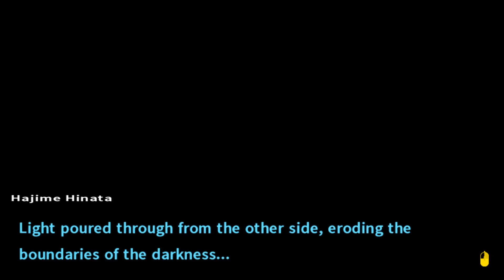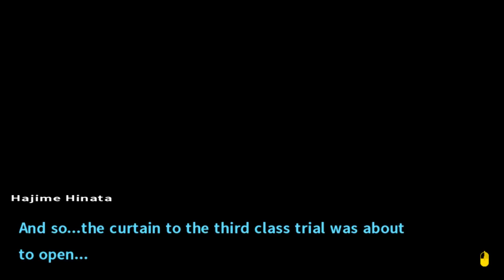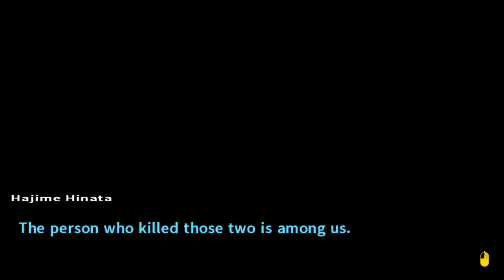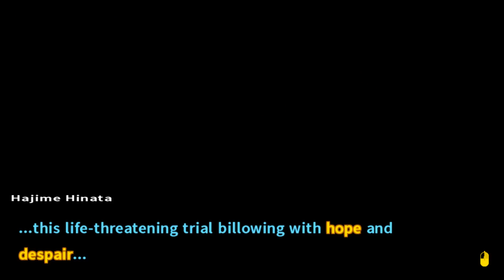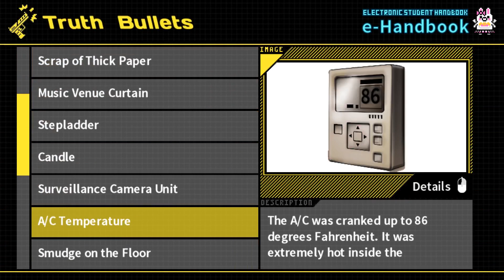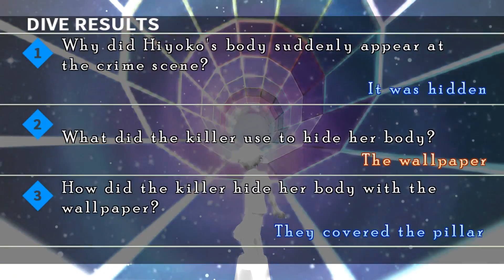Let’s Play Danganronpa 2: Goodbye Despair [Blind] Part 33 - 3rd Trial I [PC Gameplay/Walkthrough]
Let’s play Danganronpa 2: Goodbye Despair (PC version w/ Japanese audio)! In part 33 of this blind Danganronpa 2 let’s play series, we begin the third Class Trial.

Danganronpa 2: Goodbye Despair - Chapter 3 - Class Trial